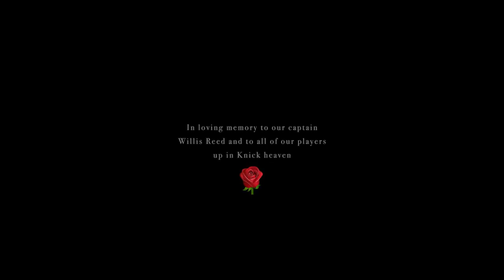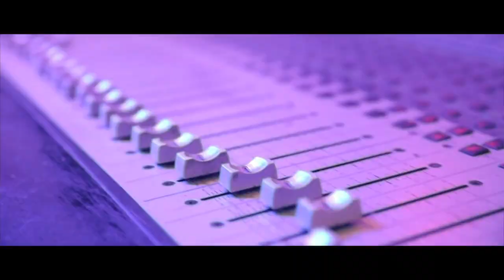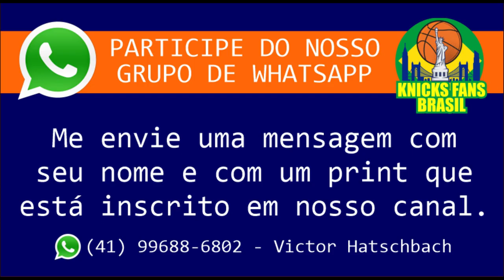J BOOGIE Interview About him and New York Knicks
ADM @victorhatschbach

Este Vídeo é um Oferecimento de:

07) Mentor (apostas online): o_mentor_tips
08) Decorgesso: @decorgessocwb / @decorgessojoinville
09) Cambiall Campinas: @cambiallcampinas